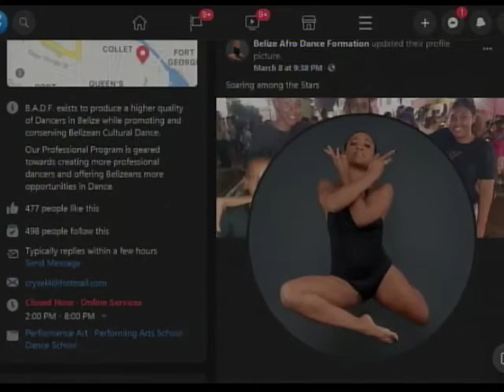Belize Afro Dance Formation talks about Cultural Exchange with TMJ Dance Project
Crysel Gabourel - Owner, Belize Afro Dance Formation
Terrance Johnson - Owner, TMJ Dance Project
Arin Baptist - Member, Belize Afro Dance Formation